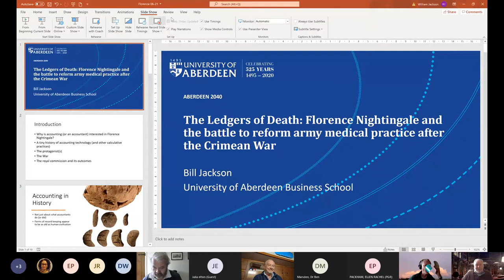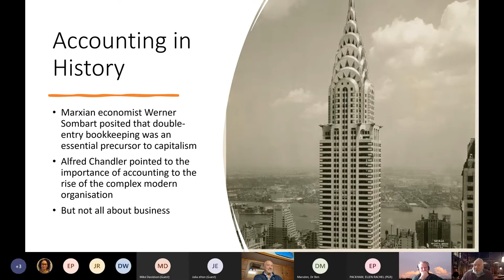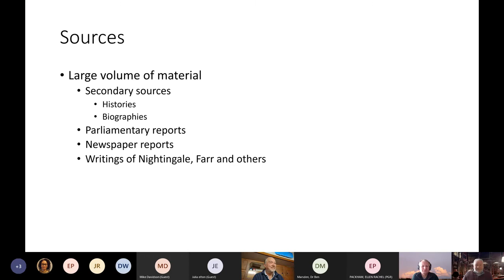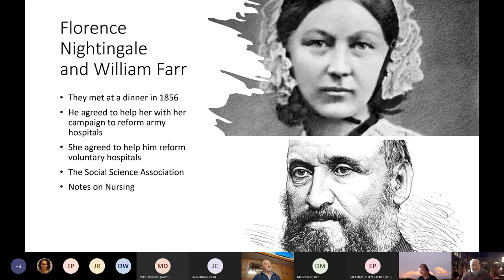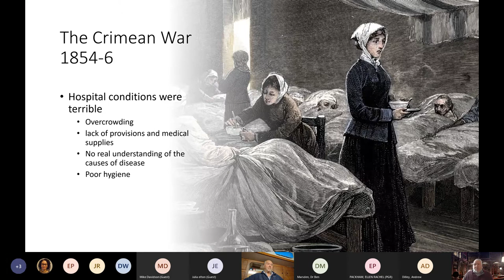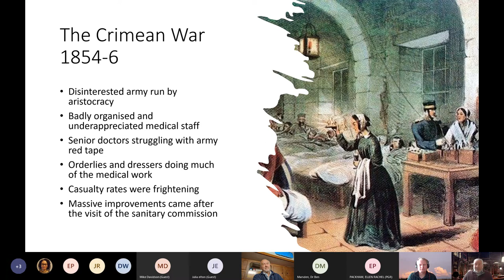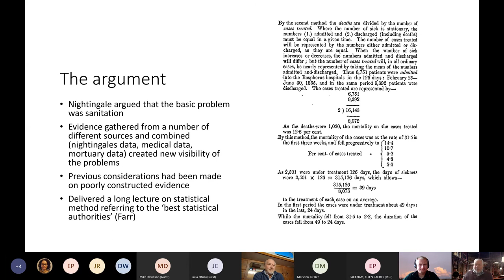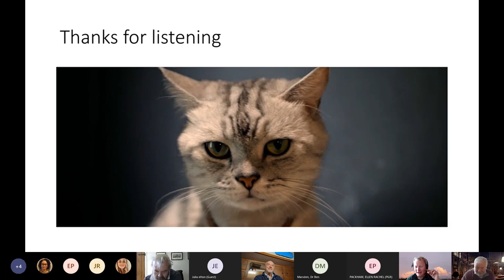CHPSTM Seminar William Jackson, University of Aberdeen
The Ledgers of Death: Florence Nightingale and the battle to reform army medical practice after the Crimean War
 William Jackson, (University of Aberdeen)
 30 June 2021